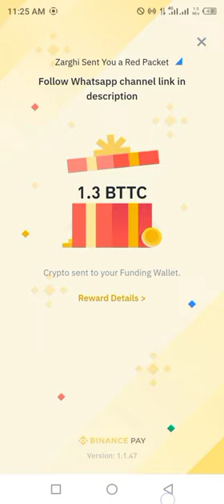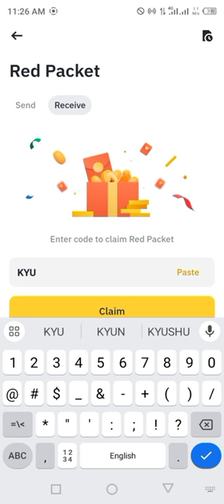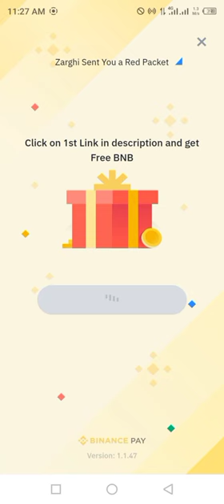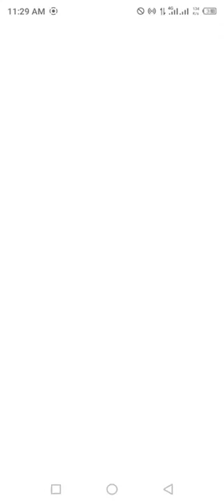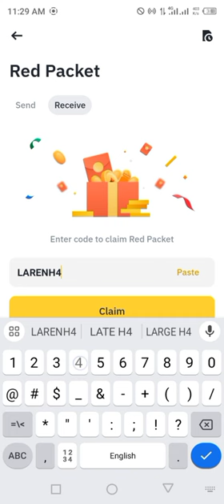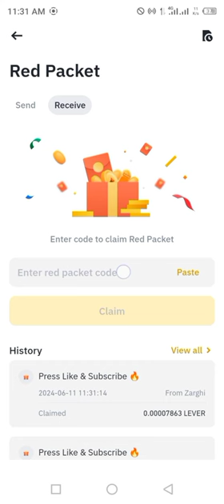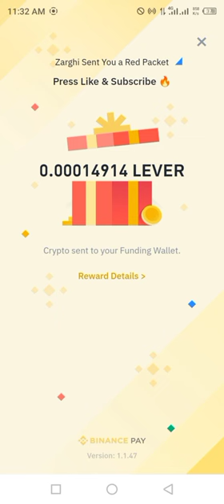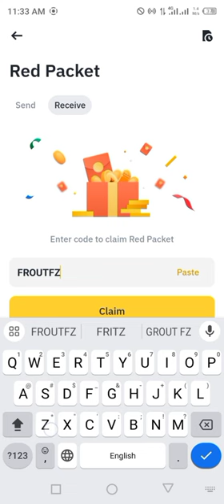Binance red packet code today | BTTC USDT SPELL Binance Coin RED Packets 11 JUNE 2024 Crypto Box